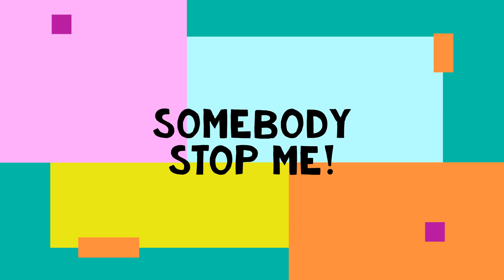Get Yo Sexy Back in Your Marriage (4 WEEK SERIES "Make Your Marriage Great Again")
Join Mr. Shawn & Mrs. Toy Banks "The World's Most Satisfied Wife"
for their 4 week online series "Make Your Marriage Great Again"
 every Wednesday at 8pm starting April 8- April 29.

This is Week 2: Get Yo Sexy Back in Your Marriage

It's not too late for you to join us, IT'S FREE, but you have to register at